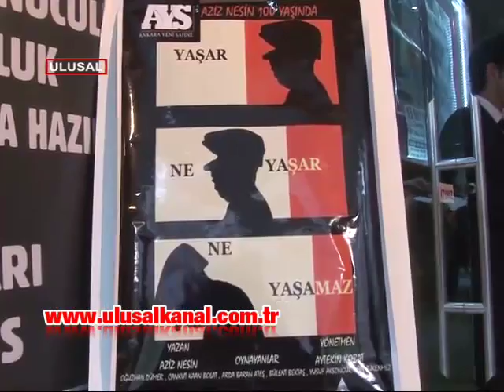Aziz Nesin 100 yaşında